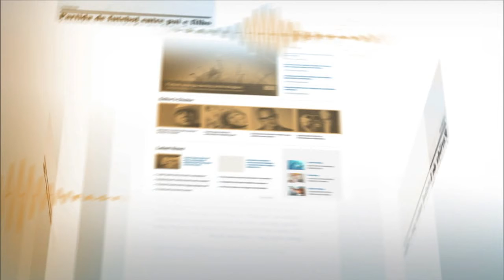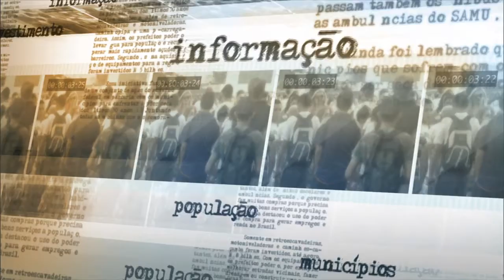Ajustes em direitos previdenciários podem gerar economia de R$ 100 bilhões em 10 anos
NOTÍCIAS DA FONTE - 11.05.15: O ministro da Previdência Social, Carlos Eduardo Gabas, conversou com jornalistas nesta segunda-feira (11) sobre ajustes nos direitos previdenciários. Gabas destacou que as medidas têm o objetivo de equilibrar as contas da previdência para o futuro. Segundo o ministro, os ajustes podem gerar economia de R$ 100 bilhões nos dez primeiros anos.